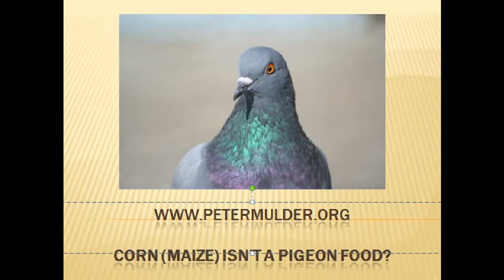pigeon racing corn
After the breeding season we lift the floor grates when giving the loft a thorough cleaning, often we sweep up a half bag of corn. And last year? During those hot summer weeks? The birds lost their apetites. They left the corn in the feeders. What could possibly be wrong with the corn? Does it belong in a good pigeon mix? And then I often hear fanciers say that corn is the best pigeon food. When opening a bag of feed it is the corn that first catches our eye. Is that right?

Yes, that is a good question and actually it's simple to answer. In the first instance we were talking about breeding. In many breeding mixes there is simply too much corn. The breeders will not eat all of it because they don't have any need for it. The accent at this time clearly lies on protein and corn contains very little of that. The breeding mix in this case is not balanced and they just waste the corn. The larger amount of corn in the mix was a total waste of money. In the second instance it was hot. Corn is an excellent source of heat. Which type of corn are we discussing? Yellow crib corn? Red French? Marono, Plata or just plain field corn?

Corn Varieties:
There are many varieties of corn sold. The official name for corn is ZEA of which Zea Mays L., is the best known. Corn distinguishes itself from other plants within the grass family by its manner of flowering and the manner in which it forms its seed. It is a robust annual that can grow as high as 3 to 4 metres. Types that are grown for consumption are dent corn and flint corn, Waxy corn (used as a binding agent) , sweet corn (has a higher sugar content), Popcorn, Flour corn (has a soft starch used for making chips and baked goods). Indian corn has white, red, purple and multi-coloured seeds. Originally this was the type of corn grown by the North American First Nations. To-day it is used mainly for decoration.